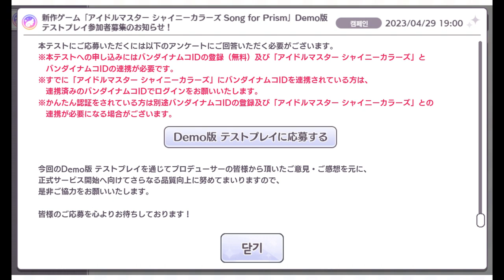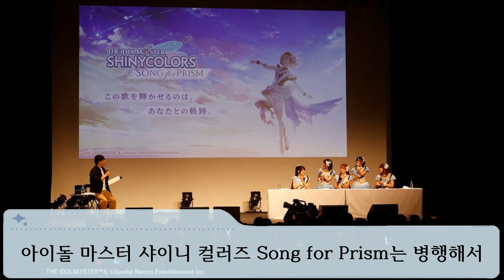샤이니 컬러즈의 새로운 게임이 등장! 아이돌 마스터 샤이니 컬러즈 Song for Prism [アイドルマスター シャイニーカラーズ Song for Prism] (シャニソン)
게임의 이름은 아이돌 마스터 샤이니 컬러즈 Song for Prism
통칭 샤니송으로 장르는 아이돌 육성 시뮬레이션 & 리듬 게임.
프로듀스 모드와 리듬 게임 모드가 나뉜 샤니만의 독자적인 게임입니다.
근데 샤니송이라니.
약간 촌스러운 네이밍이네...